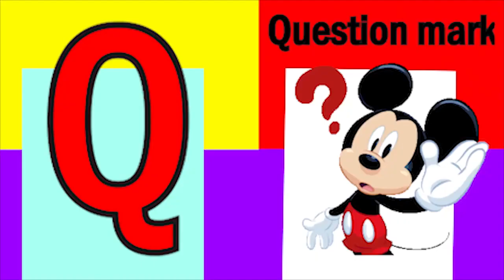ABCD Phonics song abcd Two words Nursery rhymes A to Z alphabet phonics sound Chichoo tv